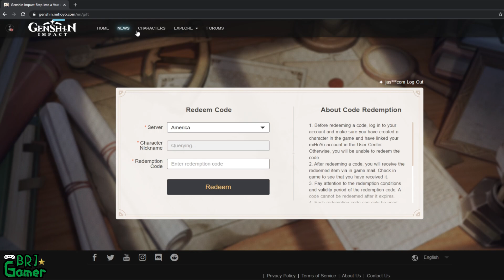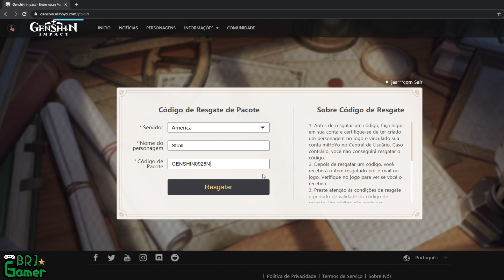Genshin Impact BR | Código de presente GRÁTIS - Pegue sua recompensa - Setembro/2020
Sejam bem vindos ao meu canal amigos!
E aí galera, beleza? Strall Aqui, neste vídeo vamos ver como resgatar o gift code gratuito para o mês de Setembro/2020 no Genshin Impact servidor America, EUropa e Asia.

Venha jogar Genshin Impact com a gente!
Abraços =*

Eu uso o Emulador LD Player, é o mais leve dentre todos que testei, roda bem os jogos mobile, tem macro e atalhos que facilitam o modo de jogar. Link Abaixo!

Music | Far Away by Declan DP